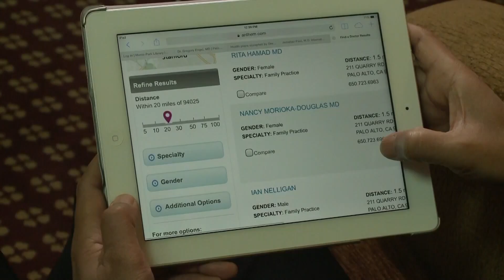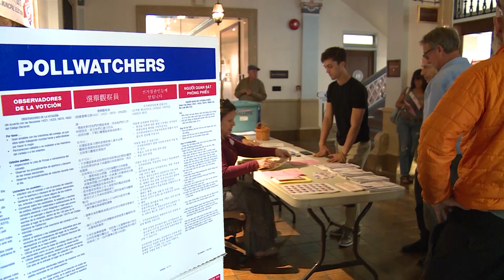KEYT: 102118 congressional debate